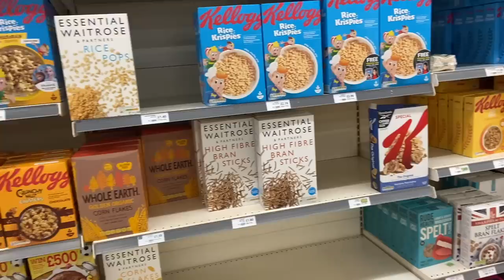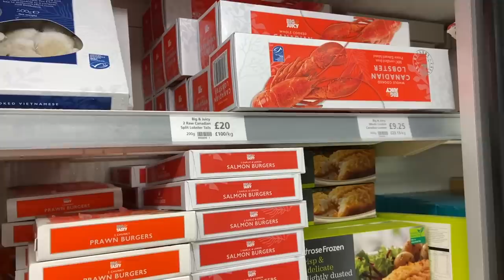Eating Foods I Have NEVER Tried for 24 Hours!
ILY all SOOO much. Hope you are cracking :)